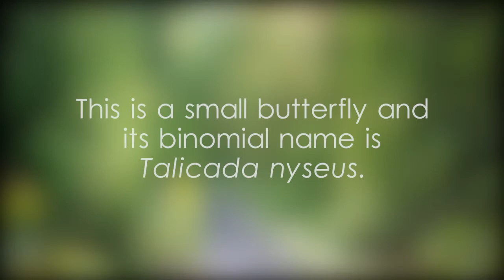Red Pierrot scientific classification - video 1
රතු කෝනංගියා සමනලයා,රතු කෝනංගියා සමනලුන් ශ්‍රී ලංකාව,රතු කෝනංගියා ගැන විස්තර,කෘමි ලෝවේ හැඩකාර සමනල් විශේෂ,ශ්‍රී ලංකාවේ සමනල නාමාවලිය,Rathu Konangiya samanalaya,ratu konangiya butterfly,samanal vishesha,சிவப்பு நீலன் வண்ணத்துப்பூச்சி இலங்கை,பட்டாம்பூச்சிகள் இலங்கை,तितलियों श्रीलंका,Talicada nyseus in Asia,Talicada nyseus in Sri Lanka,Talicada nyseus small butterfly,Red Pierrot in the Western Province,Red Pierrot in the Colombo District,Red Pierrot in Kotte,Red Pierrot weak flier,butterflies feeding mostly on nectar from flowers,butterflies found in the Indian subcontinent,butterflies seen in South-East Asia,butterflies found in Sri Lanka,butterflies at Beddagana Wetland Park,butterflies at Diyasaru Park,butterflies at Kotte Rampart Wetland Park,Butterflies found in Kotte,butterflies seen in Battaramulla,Genus Talicada example video,Family Lycaenidae example video,Order Lepidoptera example video,Red Pierrot P1000,Red Pierrot scientific classification,Red Pierrot identification,Red Pierrot binomial name,Red Pierrot photos,Red Pierrot facts,Red Pierrot wingspan,Red Pierrot video,video on Red Pierrot,Red,Pierrot,video,Yoshan,Bisanka,wildlife,animals,